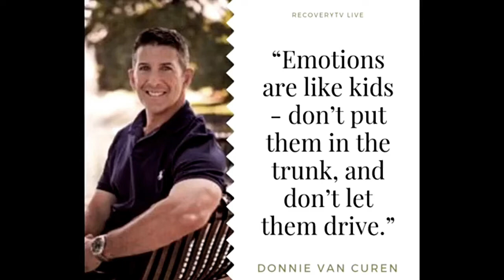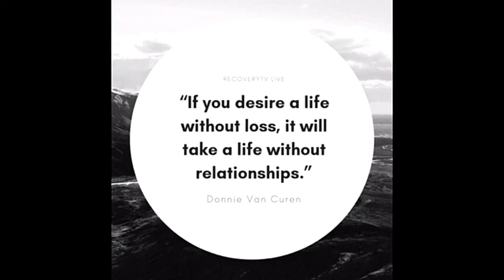Bonus: On Recovering from a Broken Heart | Donnie Van Curen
In this special bonus episode of the Therapists' Take Podcast, couples expert Donnie Van Curen delves into the heart-wrenching experience of a broken heart. Together, we'll explore some of the toughest questions that come with this deep emotional pain: Why does it hurt so much? Will the pain ever fade? Does this signal the end of a relationship or marriage? And perhaps most importantly, is it possible to heal a broken heart while still committing to your relationship?
Donnie Van Curen-related links:
New Path 12:2 Christian Counseling Donnie” on News9